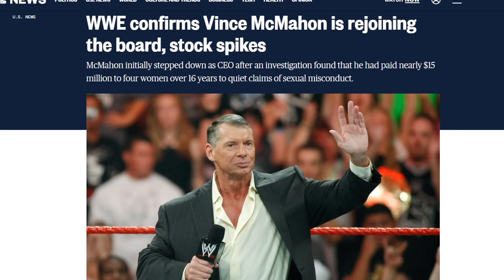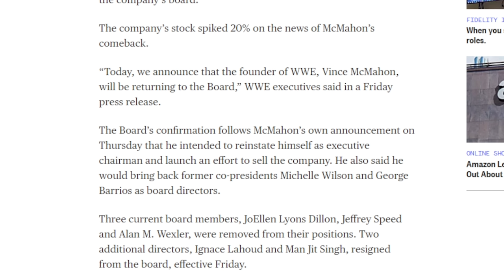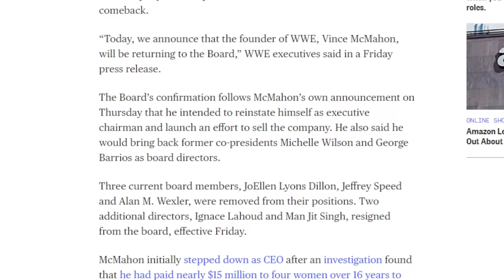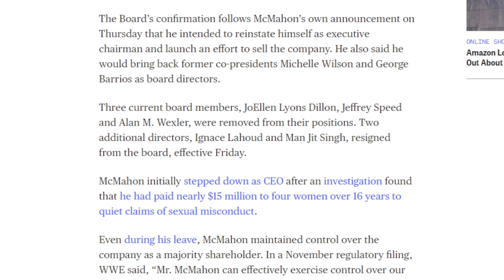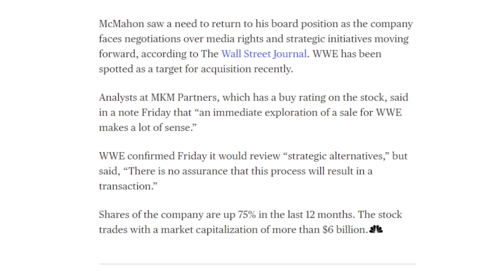VINCE MCMAHON IS BACK IN WWE AGAIN